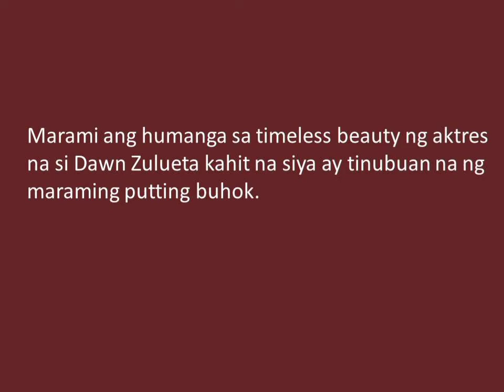Dawn Zulueta sobrang ganda parin kahit na madami ng "uban" o puting buhok